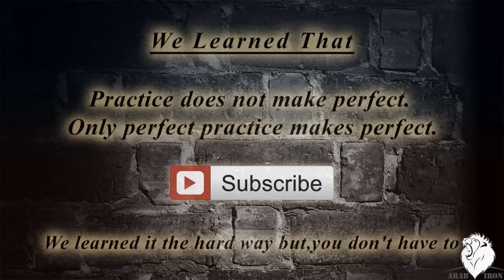مشروب اساسي للاعبي كمال الاجسام - Essential drink for bodybuilders